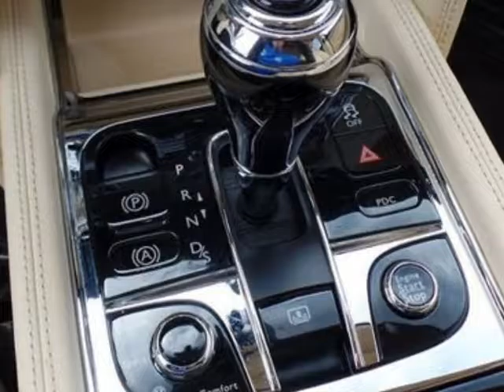2011 Bentley Mulsanne Sedan - Pompano Beach, FL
Wholesale Auto Group, Pompano Beach, FL - SHOWROOM CONDITION . FULLY LOADED. GEORGOUS COLOR COMBINATION